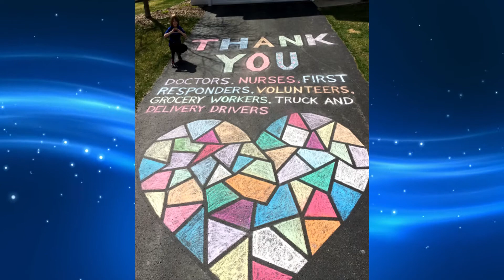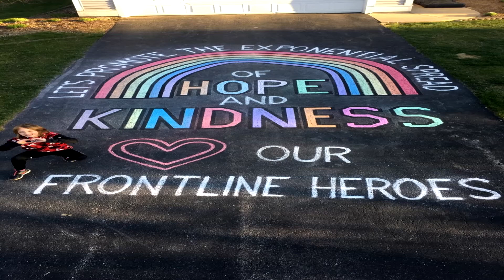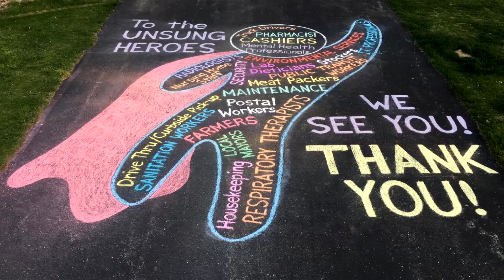Future Prospects with Joy Foster: Gorno Family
The Gorno Family join me today from Michigan in the US to share their story.

Let me tell you, this family are kind, generous and caring.

When the world went into lockdown and they knew they had to stay home, this did not stop their beautiful nature.

As they watched healthcare professionals, delivery drivers, and postal workers tackle these challenging times in order to keep people safe and provided for, the Gorno Family felt they needed to give something back.

You will have to watch this episode to see exactly what bloomed from this… all I can say is, their kind hearts took shape with creativity and (a lot) of chalk!

I hope you feel as inspired as I am by the Gorno Family.